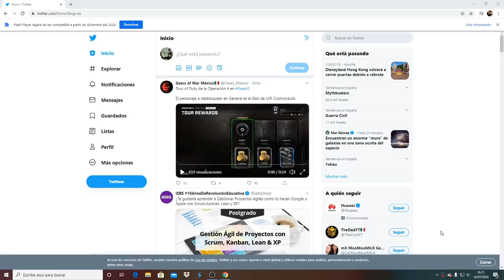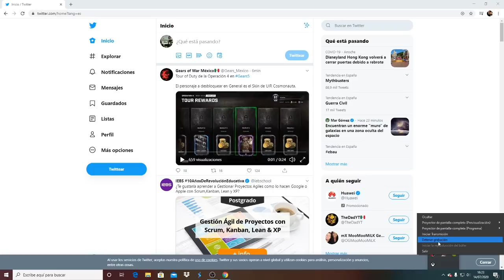Gears 5. Operacion 4. Tour of Duty TODAS las SKINS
Like y sub para seguir subiendo contenido0 de gears 5